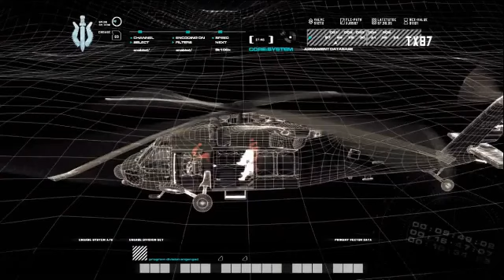Call of Duty 4 Modern Warfare Fail Part Six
Schedule:
Sunday:
12:00 p.m.
Call of Duty (Modern Warfare)
1:00 p.m.
Dragon's Lair
2:00 p.m.
Elder Scrolls Online (Clean Edit)
3:00 p.m.
Super Mario 64
4:00 p.m
Minecraft (Clean Edit)
5:00 p.m.
Neverwinter Nights Enhanced Edition
6:00 p.m.
Elder Scrolls Lore
7:00 p.m.
D&D 3.0e (Arms and Equipment Guide)
8:00 p.m.
Hunted: Demon's Forge

Monday:
12:00 p.m.
Skate 3
1:00 p.m.
The Infernal City
2:00 p.m.
3:00 p.m.
Trailer Park Tycoon
4:00 p.m
Minecraft (Clean Edit)
5:00 p.m.
The Elder Scrolls V: Skyrim
6:00 p.m.
Warhammer: Chaos and Conquest
7:00 p.m.
Cameleon Twist
8:00 p.m.
Infamous 2

Tuesday:
12:00 p.m.
Metro Last Light
1:00 p.m.
Lost Planet 3
2:00 p.m.
3:00 p.m.
Magic 2015
4:00 p.m
Minecraft (Clean Edit)
5:00 p.m.
Magic Duels
6:00 p.m.
Palladium (Robotech RPG)
7:00 p.m.
White Wolf (World of Darkness-Armory Reloaded)
8:00 p.m.
Valheim

 Wednesday:
12:00 p.m.
Bomberman
1:00 p.m.
Victor Vran
2:00 p.m.
3:00 p.m.
Warframe
4:00 p.m
Minecraft (Clean Edit)
5:00 p.m.
Truck Mechanic
6:00 p.m.
Palladium (After the Bomb)
7:00 p.m.
Alien Breed - Impact
8:00 p.m.

Thursday:
12:00 p.m.
Defender 2
1:00 p.m.
Dynasty Warriors 5
2:00 p.m.
3:00 p.m.
Herzog Zwei
4:00 p.m
Minecraft (Clean Edit)
5:00 p.m.
Robotech - Invasion
6:00 p.m.
White Wolf RPG (Mage the Awakening)
7:00 p.m.
Alien Breed 2 - Assualt
8:00 p.m.

Friday:
12:00 p.m.
intelligence Qube
1:00 p.m.
Mutant League Football
2:00 p.m.
3:00 p.m.
Matrix: The Path of Neo
4:00 p.m
Minecraft (Clean Edit)
5:00 p.m.
Asura's Wrath
6:00 p.m.
Forgetton Realms 3.5e
7:00 p.m.
Alien Breed 3 - Descent
8:00 p.m.
The Warriors

Saturday:
12:00 p.m.
Prison Architect
1:00 p.m.
Supercross 2000
2:00 p.m.
3:00 p.m.
Goldeneye 007
4:00 p.m
Minecraft (Clean Edit)
5:00 p.m.
Warhammer: Blood Bowl 2
6:00 p.m.
D&D 3.5e
7:00 p.m.
War Commander
8:00 p.m.
Pokemon Yellow

This schedule starts on April 2, 2023. and is subject to change throughout the year.